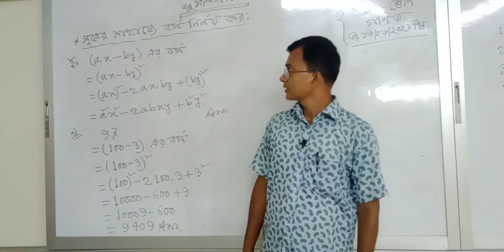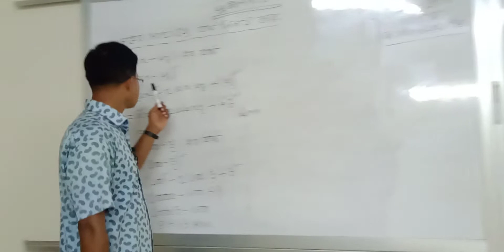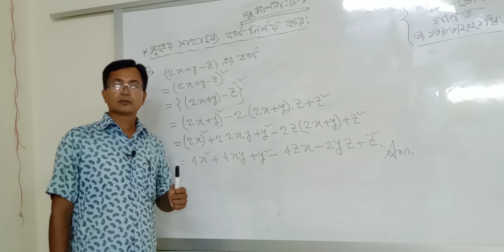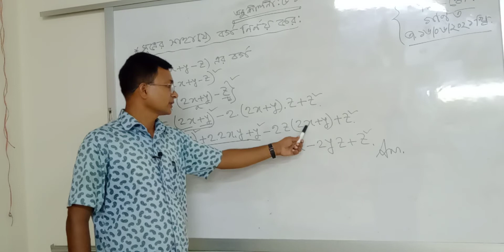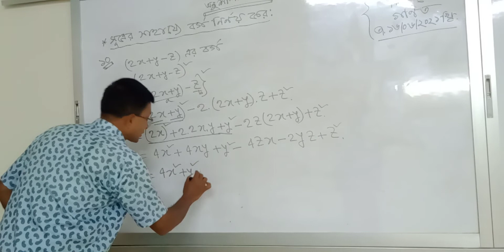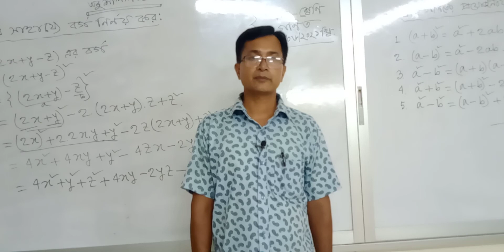শ্রেণিঃ ৭ম, বিষয়ঃ গণিত(বীজগণিত), অনুশীলনীঃ ৫.১,পার্টঃ২, মো.মাহবুবুর রহমান, সহকারি শিক্ষক